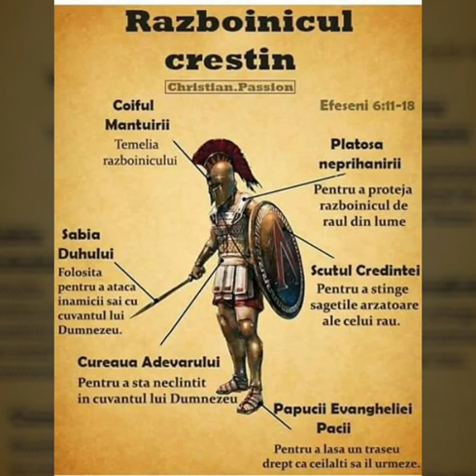TU PRIN CREDINTA POTI INVINGE